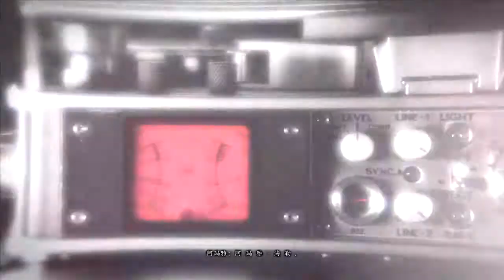Prototype2 原型兵器2 HD 主線第二十四章 神罰